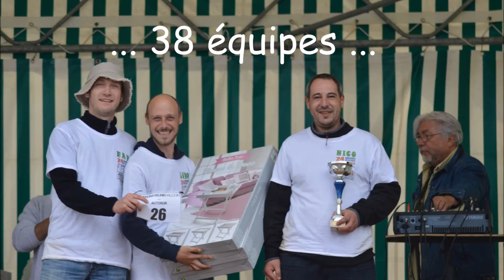24 Heures de la Bille 2017 | Teaser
Rendez-vous pour la 15ème édition des 24 Heures de la Bille 2017 à Saint Mars de Locquenay (72), samedi 20 et dimanche 21 mai.